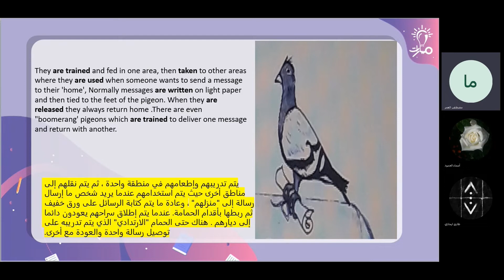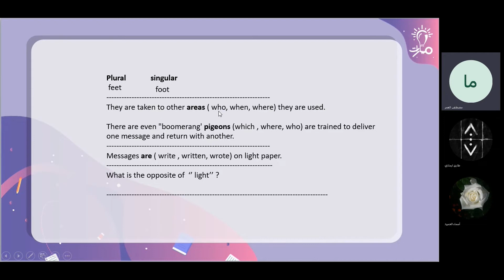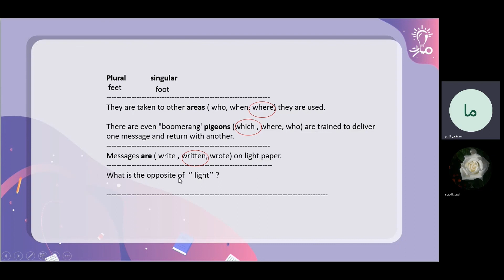ترجمة المقطع الرابع درس old postal service لغة إنكليزية عاشر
مدرّس المادة: مصطفى العمر

شرح وترجمة المقطع الرابع درس old postal service في كتاب اللغة الإنكليزية للصف العاشر - منهاج شمال غرب سوريا